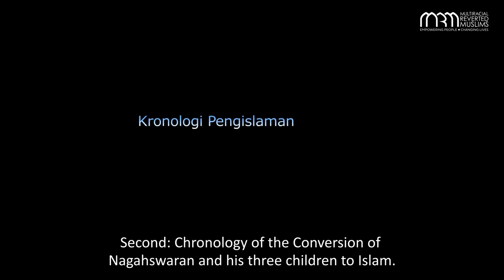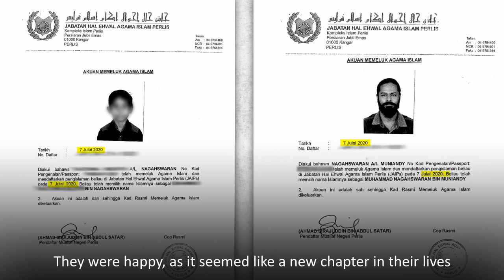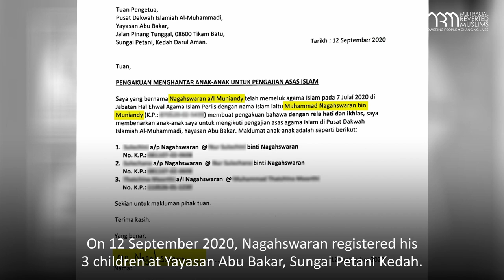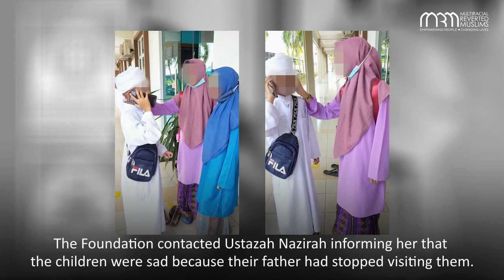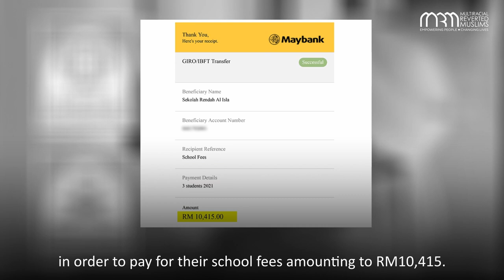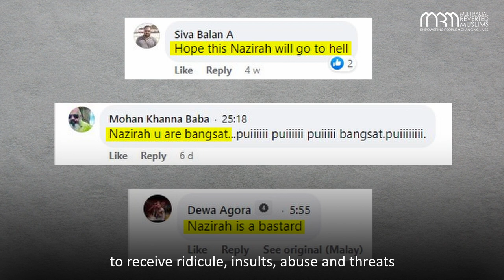The Case Of Loh Siew Hong - Part 2 | The Conversion Of Nagahswaran And His Three Children To Islam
For a month, the community & media reported from P. Ramasamy, Satees Muniandy, David Marshel & Loh Siew Hong.

Various allegations were made by them. However, are these allegations true?